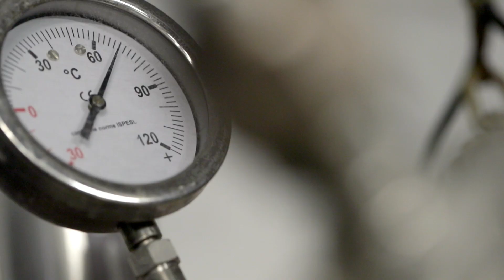Dior Les Récoltes – Grasse Rose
A glimpse at the steps it takes to ensure a bountiful Grasse Rose harvest. Every year between May and June Dior fragrant flower producers prepare what is necessary for the harvest; aprons, their teams, their hands, and that special know-how that's been passed down from generations. These special flowers with their unique powerful fragrance are rushed to the factory for extraction where finally the meet the expert nose behind Dior’s Fragrances François Demachy.